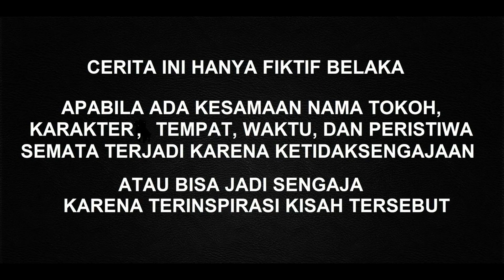MINTA TOLONG ADEK PASANGIN KO*DOM...I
hai gays perkenalkan kita dari aasm channel ,ini merupakan vidio kedua kita,di vidio kedua ini kita akan menyajikan vidio yang semoga bisa menghibur kalian semua,dan kami mohon maaf jika konten yang ada dalam vidio kami membuat anda tidak berkenan karena ,kami masih dalam proses belajar dan berkembang.terimakasih